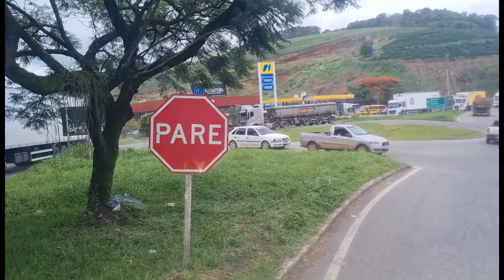Santa Rita de Minas/Santa Bárbara do Leste/Realeza MG. Episódio 030/23.